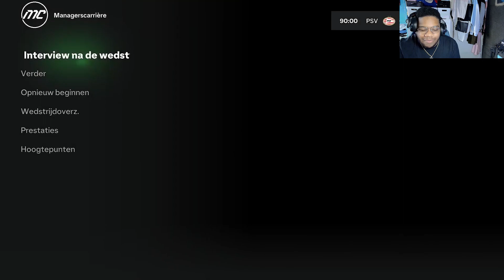FC24 ALMERE CITY FC CAREER MODE #44 BALLO WILT WEG🤬😱🤬😱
Een vrijwillige donatie kan via onderstaande link:
Doneren is alleen toegestaan als je 18+ bent of toestemming hebt van je ouders/verzorgers!
(er is geen refund mogelijk)

Zakelijk contact?

❗️ Ik game op de pc & op de telefoon❗️